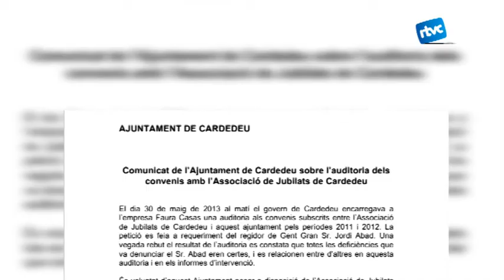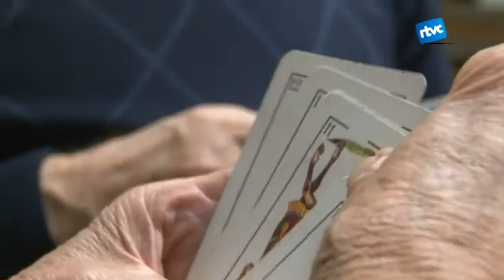L'Associació de Jubilats estudia querellar-se contra l'Ajuntament de Cardedeu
L'Associació de Jubilats de Cardedeu està estudiant si presenta una querella contra l'Ajuntament de Cardedeu. Es tractaria d'una denuncia contra l'honor ja que fa uns dies el consistori va emetre una nota de premsa en què donava per bones TOTES les declaracions que havia fet l'exregidor Jordi Abad contra la gestió que l'associació havia fet els darrers anys respecte el casal de la gent gran. L'entitat vol que l'ajuntament retiri la nota de premsa i si no ho fa, presentaran la querella al jutjat.